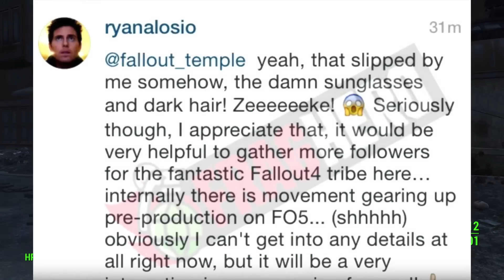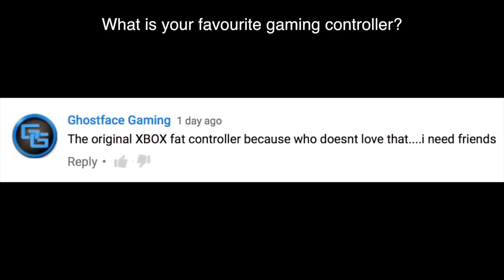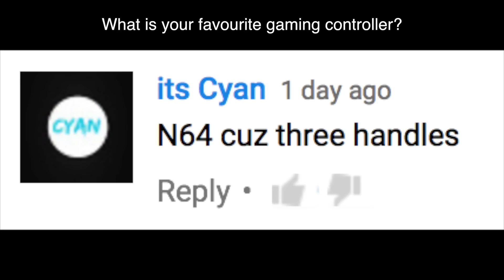FALLOUT 5 Possibly LEAKED & in Development Already??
The latest in gaming news for March 9th, 2016. Today we cover Fallout 5 possibly already in development after a potential leak!